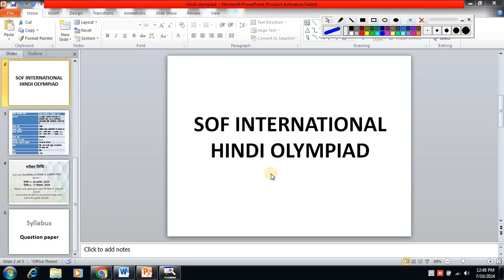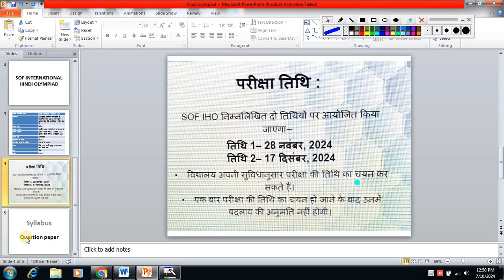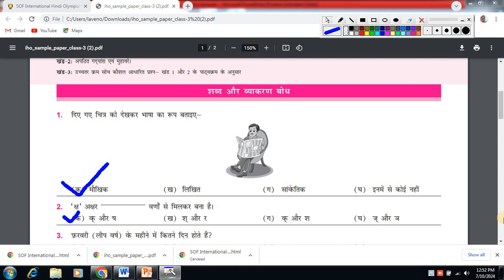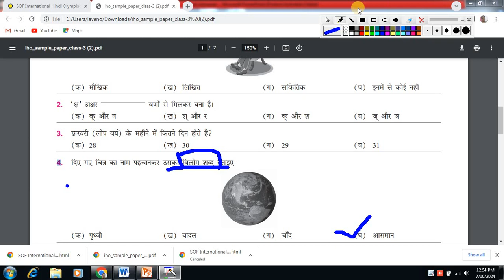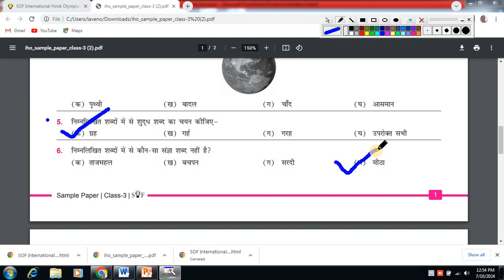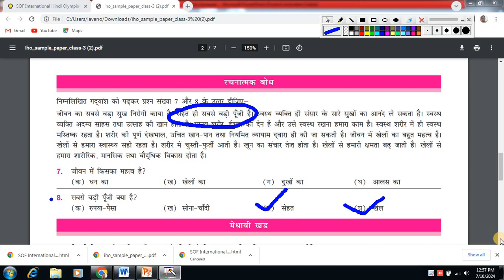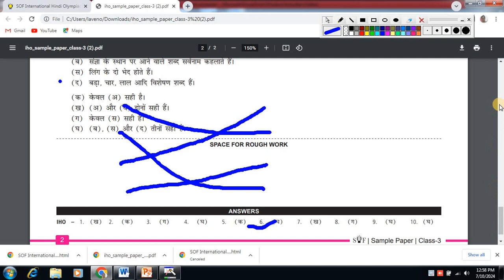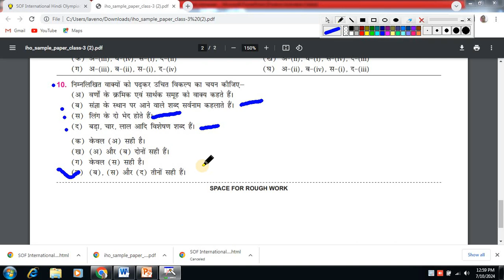Hindi Olympiad Class 3rd/SOF Hindi olympiad /Syllabus/Exam pattern/Exam form & Exam date/Exam Fees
other vedio link:
IEO Class 1 Previous Year Solved Paper | SOF English Olympiad  | SOF IEO Grade 1 Question Paper